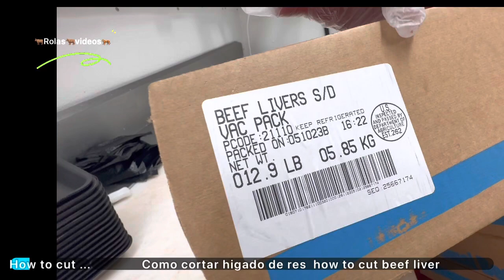Beef liver how to cutting slices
How to cut beef liver Como cortar higado de res